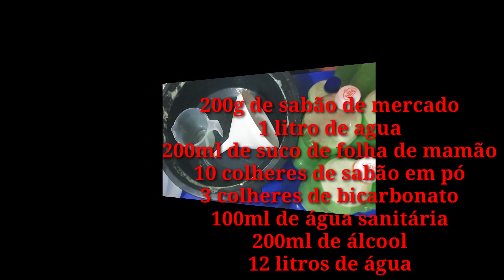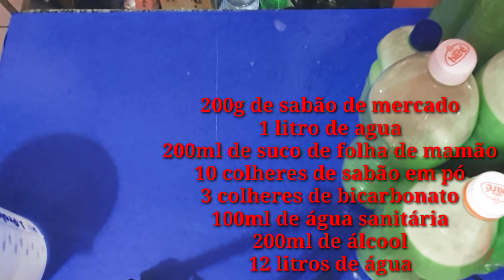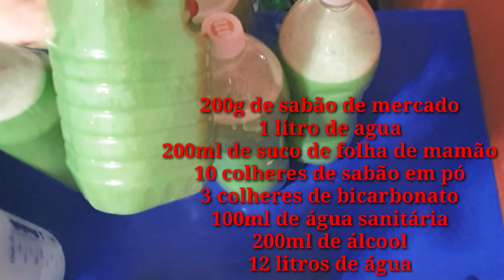SABÃO DE FOLHAS DE MAMÃO COM LIMÃO SEM SODA E SEM BABÁ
🟢OLA AMORES ESTOU PASSANDO MAIS UMA VEZ PARA DEIXAR UMA ÓTIMA RECEITA ESPERO QUE GOSTEM SE INSCREVAM NO CANAL E TOQUEM O SININHO PARA NÃO PERDER NENHUMA NOVIDADE TA BOM CONTO COM VCS DEIXANDO SEU JOINHA E SEU COMENTARIO.

  🟢 DICAS E LINKS DE OUTRAS RECEITAS...

❎AS FORMINHAS QUE USO EM MINHAS RECEITAS FORAM PRESENTE 🎁  DE UMA AMIGA SEGUIDORA DO CANAL MAS VC PODE COMPRAR POTINHOS EM LOJAS TIPO 199, SALMOS 91 OU ATÉ MESMO NO MERCADO LIVRE E SE NÃO CONSEGUIR PODE USAR CAIXA DE LEITE POTES DE MARGARINA USE A CRIATIVIDADE E FAÇA UMA EXELENTE TERAPIA E  ECONÔMIA PARA SUA CASA

❌LEMBRANDO NÃO POSSO FALAR DE VALORES PARA VENDA POIS FAÇO PARA MEU USO E DE MINHA FAMÍLIA PROCURE SE INFORMAR SOBRE VALORES EM SEU BAIRRO OU CIDADE POIS CADA LUGAR TEM UM VALOR DEUS ABENÇOE SUAS VENDAS.

❌TODOS OS INGREDIENTES ESTÃO ESCRITOS NO FINAL DO VÍDEO SE VC GOSTA DO NOSSO CANAL NÃO PULE O COMERCIAL POIS É ELE QUEM PATROCINA OS INGREDIENTES PARA NOSSAS RECEITAS❌

❎LEMBRE-SE DE USAR OS EPIS EM RECEITAS FEITAS COM SODA,LUVA MASCARA E ÓCULOS.

❎TABELA DE SODA POR LITRO DE ÓLEO
SODA 60%➡️200 GRAMAS
SODA 75%➡️170 GRAMAS
SODA 99%➡️140 GRAMAS
SODA LIQUIDA 50%➡️200ML
   ❌CONSULTE SEMPRE A TABELA OU A ORIENTAÇÃO DA RECEITA❌

❎ALCOOL PARA RECEITA DE SODA SOMENTE DE POSTO OU 92%❎
❎ALCOOL PARA SABÃO MULTIPLICADO QUALQUER ALCOOL DE MERCADO❎
❎ALCOOL PARA SABONETE USE O DE CEREAIS QUE VENDE EM CASA DE ESSÊNCIAS OU DE MERCADO QUALQUER POCENTAGEM SE NÃO ACHAR O DE CEREAIS❎

🟢🟢OUTRAS RECEITAS DO CANAL

RUA TOPÁZIO 675 TANCREDO NEVES
MANAUS AM
CEP 69087058

🚫ATENÇÃO: NUNCA  É DEMAIS  REPETIR  ESTE CONTEÚDO  É FRUTO DE MEU EXPERIMENTO PESSOAL  NÃO ACONSELHO  NINGUÉM A FAZER  USO  DE  NADA  SEM  A SEGURANÇA  E O AVAL DE UM PROFISSIONAL. AQUI ESTÃO  REGISTRADAS AS MINHAS EXPERIÊNCIAS. NÃO  SOU  DA  ÁREA DE SAÚDE E NEM TIRO DÚVIDAS RELACIONADAS  À ESSE TEMA.🚫

        ❣MEDITE NISSO❣

SEJA GRATO GRATIDÃO TAMBÉM É UMA FORMA DE ADORAÇÃO🙏